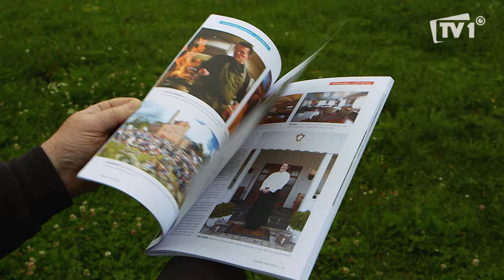Sommerkveld på Tingvold